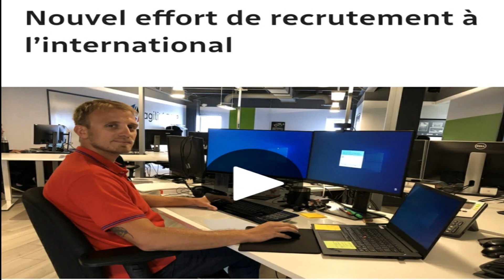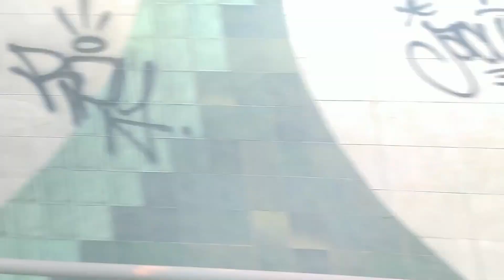Cinq municipalités se mettent ensemble pour attirer des travailleurs étrangers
Cinq municipalités se joignent pour attirer des travailleurs étrangers en régions